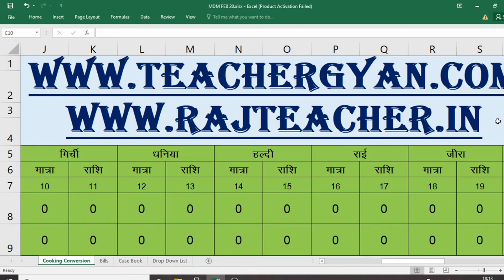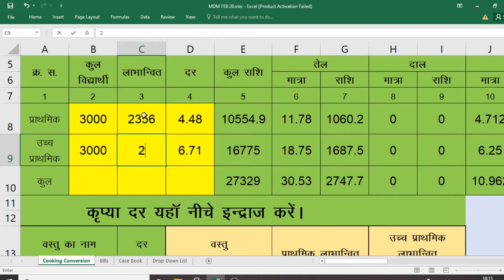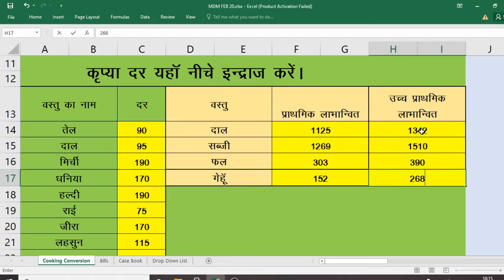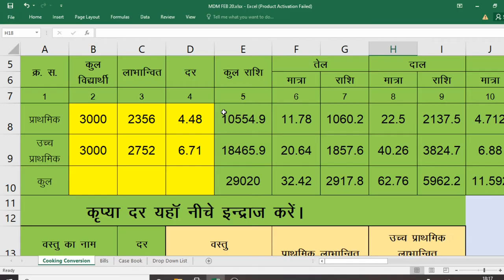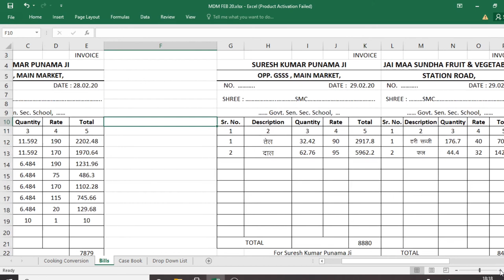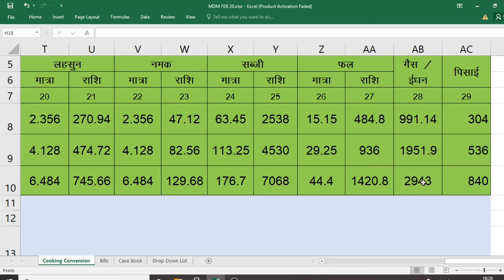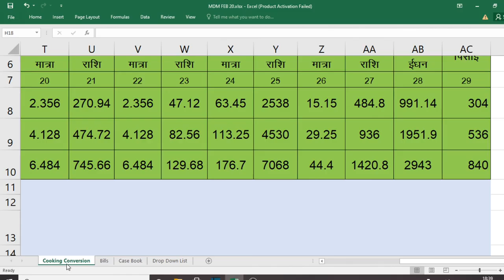MDM Bill only 2 minute me ready || sheet discription area se download kare.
MDM Bill only 2 minute me ready ||